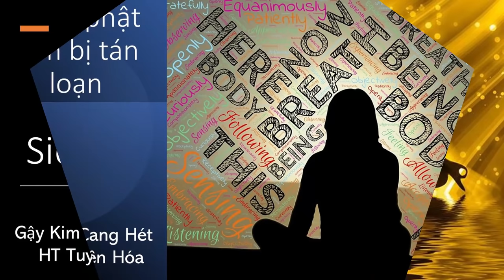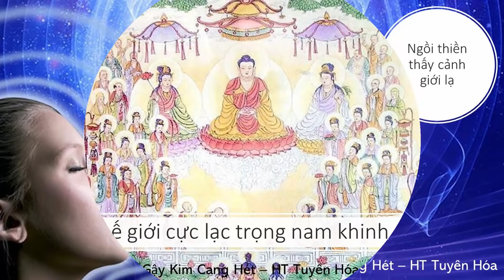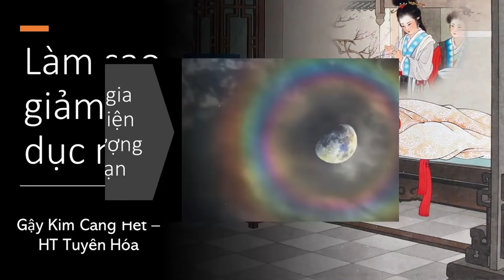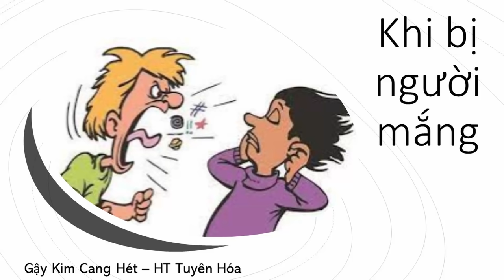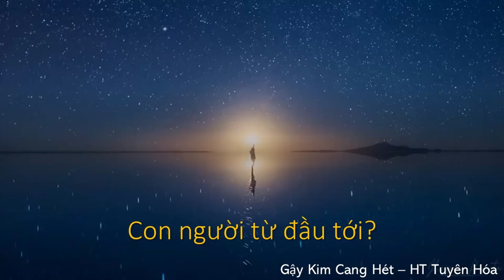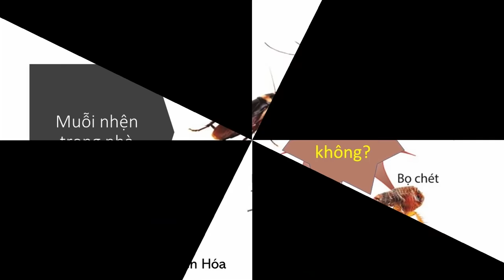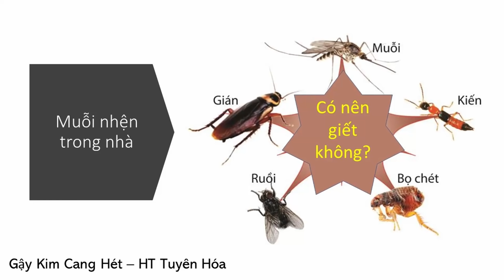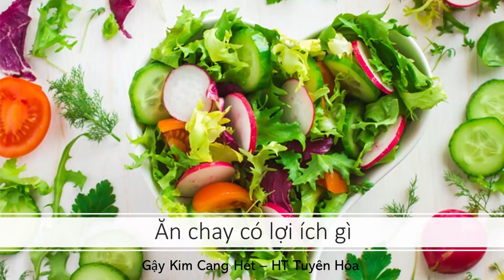Hỏi đáp với HT Tuyên Hóa Tập 1 | Gậy Kim Cang Hét Tập 1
Gậy Kinh Cang Hét Tập 1 - HT Tuyên Hóa
Hỏi đáp với HT Tuyên Hóa Tập 1

Mục lục
0:15 Gậy Kim Cang Hét- HT Tuyên Hóa
0:33 Lời tựa
3:24 Vấn đáp ký lục
3:50 Có đức sẽ gặp lành
4:30 Hạn chế sinh đẻ có phạm luật nhân quả?
6:10 Quan hệ giữa đạo Phật và đạo Tin lành
6:22 Khống chế niệm khởi, không để cuốn theo niệm bậy
7:08 Kinh nghiệm ở đời của sư phụ
8:44 Làm thế nào để vứt bỏ tướng ngã
10:54 Nhân quả của cuộc chiến tranh Trung Đông là gì?
11:08 Câu chú để khai trí tuệ - Tâm đắc về chú Đại Bi
12:06 Có thời đại mạt pháp không?
12:20 Cái gì là chân thật?
12:55 Làm sao cảm nhận nỗi khổ luân hồi và phát tâm tu đạo
13:35 Ở tại nhà xuất gia được không?
14:40 Khắc phục tâm dâm dục, sợ hãi, hoài nghi
17:35 Tại sao học phật pháp phải tọa thiền?
18:00 Tại sao người tu đạo không nên có tình cảm?
19:05 Làm sao tu trí huệ?
20:02 Treo gương phong thủy trước nhà
23:40 Công đức phóng sinh có phải lớn nhất?
24:35 Tu hành như nào mới có thể liễu sinh thoát tử?
29:55 Tại sao Phật Giáo vẫn câu lệ vấn đề nam nữ?
32:55 Siêu độ vong linh thai nhi
37:25 Thế giới đang sống có phải là tây phương cực lạc hay còn có thế giới nào khác?
38:48 Làm sao khai ngộ tri kiến phật
39:28 Làm sao cho người thân siêu độ?
40:25 Giải quyết nghiệp chướng trói buộc
42:35 Người tu hành chân chính không nói về thần thông
43:05 Làm sao đối trị tà niệm?
44:10 Lúc niệm phật bị lắc lư
44:39 Thiện ác hỗn hợp
45:19 Đem tiền lừa gạt xây chùa thì sao?
46:58 Động vật có đầu thai không?
47:50 Làm sao giác ngộ thành phật?
48:27 Vợ chồng ly dị tác động tới con cái
49:14 Nghiệp chướng từ đâu tới?
50:03 Hành vi chủ yếu nhất để làm người là gì?
50:46 Tại sao phái nữ hay bị thiệt thòi?
51:04 Có phải Phật pháp bao gồm hết các tôn giáo khác?
51:42 Nên tụng kinh gì?
53:20 Có thể tu tại gia không?
55:18 Tụng chú lăng nghiêm lúc mấy giờ?
55:05 Làm sao cải thiện mối quan hệ người với người?
59:02 Một tôn giáo có thể chấp nhận tôn giáo khác không?
01:02:00 Người ăn thịt có thể khai ngộ không?
01:02:35 Định nghiệp thay đổi được không?
01:03:55 Tại sao người ta nghèo túng?
01:05:40 Làm sao giảm bớt dục niệm?
01:09:17 Làm sao phân biệt được bệnh nghiệp chướng?
01:10:54 Ăn chay với không ăn chay có gì tốt xấu?
01:11:50 Làm sao trừ được tham, sân, si?
01:14:25 Tâm đắc về Chú Đại Bi
01:16:40 Tâm tán loạn khi niệm phật
01:17:30 Làm thế nào để điều hòa tâm tánh?
01:19:20 Làm sao điều phục được sự lo sợ trong tâm?
01:20:40 Học võ thuật và thái cực quyền có giúp ích tu đạo không?
01:21:15 Tại sao người tu đạo phải đoạn dục?
01:23:04 Nếu Phật từ bi và có năng lực tại sao thế giới có nhiều khổ đau?
01:23:26 Sự đau khổ từ đâu mà tới?
01:26:35 Chính xác Phật pháp là gì?
01:30:40 Thiện ác do đâu mà ra?
01:31:20 Làm sao khi có quá nhiều vọng niệm?
01:34:25 Con người sau khi chết như nào?
01:36:33 Tại sao Phật giáo đề xướng ăn chay?
01:38:18 Niệm Phật là Ai? Ai đang niệm Phật?
01:39:55 Làm sao giữ tâm mình?
01:45:10 Tại sao có Ma?
01:45:34 Học Phật như nào để không bị chướng ngại?
01:48:57 Làm sao vãn sinh?
01:50:00 Làm thế nào để trẻ con khai mở Trí Huệ?
01:51:00 Có số mạng không? Có thể điều khiển vận mạng không?
01:55:30 Tam tai do đâu mà tới?
01:57:15 Nhập định và ngủ có chỗ nào không giống nhau?
01:58:15 Làm sao khắc phục tật ham ăn ham ngủ?
01:59:25 Có thể giải thích bệnh gia truyền bằng đạo lý nhân quả không?
02:02:28 Nguyện lực của hòa thượng là gì?